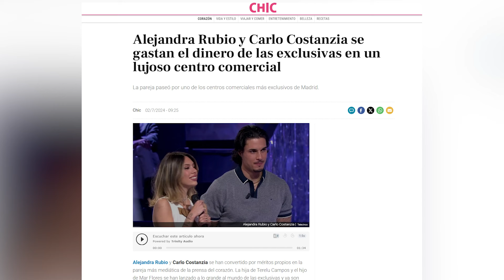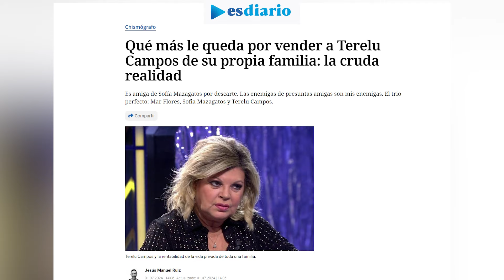🔴¡FALSA! Joaquín Prat HUMILLA a Terelu Campos por Carlo Costanzia y Carmen Borrego la REMATA